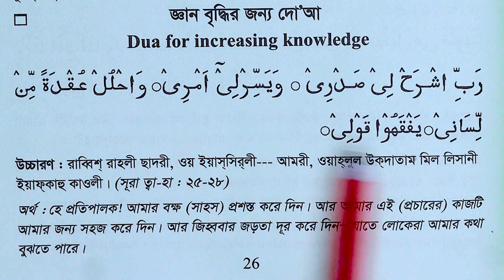স্মৃতিশক্তি বাড়ানোর দোয়া | প্রতিদিন এই দোয়া পাঠ করুন ইনশা-আল্লাহ আপনার শরণ শিক্তি বৃদ্ধি পাবে ।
রাসুল (সা.)-এর কাছে জিবরাইল (আ.) ওহি নিয়ে আসতেন। তিনি তার সঙ্গে ওহি পড়া ও মুখস্ত করার চেষ্টা করতেন, যা তার জন্য অনেক ক্ষেত্রে কষ্টকর ছিল।

তখন এ আয়াত নাজিল হয় এবং রাসুল (সা.)-এর কষ্টও কিছুটা লাঘব হয়। তিনি ওহি আয়ত্ত করতে প্রশান্তি লাভ করেন।

আল্লাহ বলেন- فَتَعَالَى اللَّهُ الْمَلِكُ الْحَقُّ وَلَا تَعْجَلْ بِالْقُرْآنِ مِن قَبْلِ أَن يُقْضَى إِلَيْكَ وَحْيُهُ وَقُل رَّبِّ زِدْنِي عِلْمًا -
অর্থাৎ সত্যিকার মালিক আল্লাহ মহান। আপনার প্রতি আল্লাহর ওহী সম্পূর্ণ হওয়ার পূর্বে আপনি কোরআন গ্রহণের ব্যাপারে তাড়াহুড়া করবেন না এবং বলুন, হে আমার পালনকর্তা! আমার জ্ঞান বৃদ্ধি করুন। (সুরা ত্বাহা, আয়াত ১১৪)

দোয়া
رَبِّ زِدْنِي عِلْمًا

উচ্চারণ- রাব্বি জিদনি ইলমা। অর্থ— হে আমার পালনকর্তা! আমার জ্ঞান বৃদ্ধি করুন।

এই দোয়া নিয়মিত পাঠ করলে স্মরণশক্তি বৃদ্ধি লাভ করে।

এ ছাড়া স্মরণশক্তি বৃদ্ধির কয়েকটি উপকারী আমল হলো—